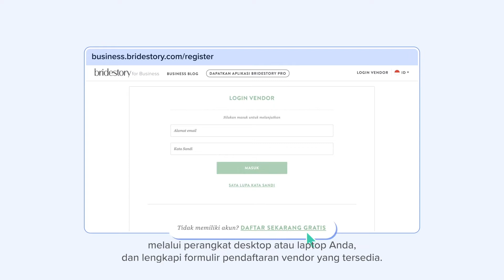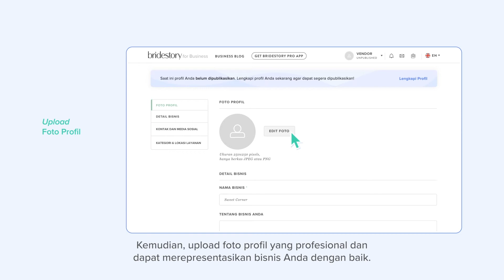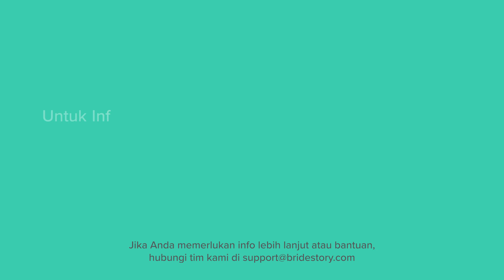Cara Membuat Profil Bisnis Pernikahan di Bridestory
Jika Anda memiliki bisnis di bidang produk maupun jasa pernikahan, bergabunglah dengan Bridestory agar bisnis pernikahan Anda mendapatkan eksposur lebih luas lagi. Tanpa dipungut biaya!